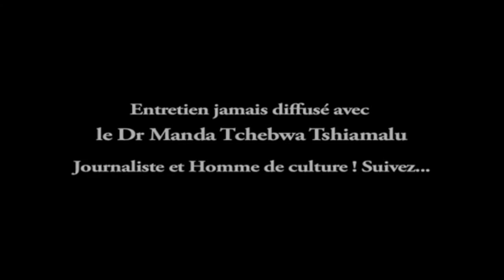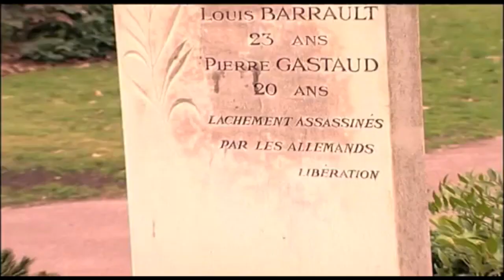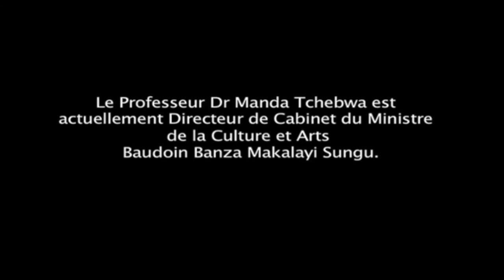Entretien avec le Dr Manda Tchebwa Tshiamala Journaliste et Homme de culture.